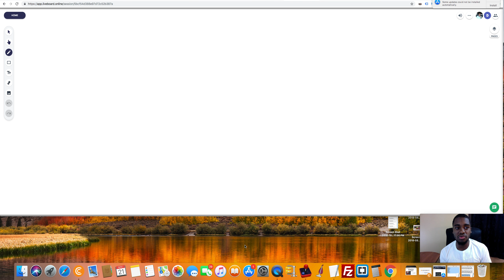Recruiting For Myecon Is Stupid - How To Make Money With Myecon The Right Way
How To Setup A CPA Push Notification Campaign?

➡ Facebook Autoposter
Market Poster Training: Marketposter.net

Xbox one: TeamDeAngelo
PS4: Tsk-skullking